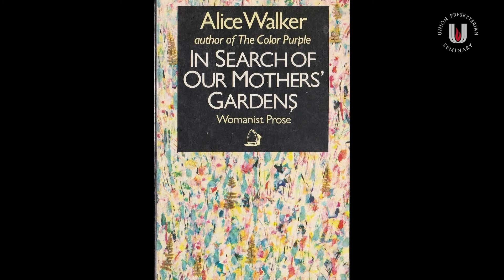The Katie Geneva Cannon Center for Womanist Leadership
Union Presbyterian Seminary President Brian K. Blount introduces new center director Melanie C. Jones.